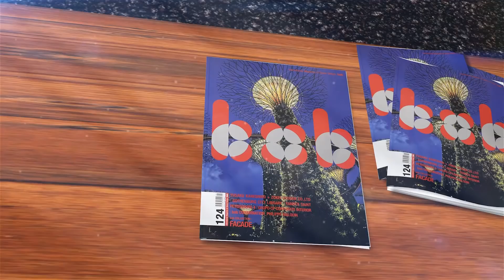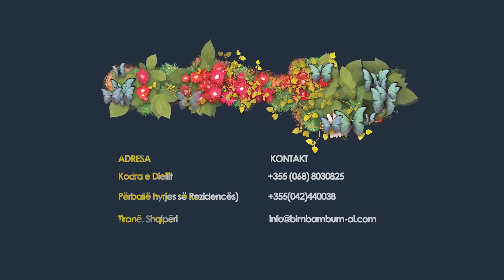Bim Bam Bum "Vendi ku dua të rritem". Kopshti i parë në Shqipëri me standarte Evropiane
Vendi ku dua të rritem , reportazh i realizuar për kopshtin Bim Bam Bum.  Premierë në datë 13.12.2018 ora 16 00. Ju ftojmë të gjithëve shikim të këndshëm. Realizuar nga Vizional Production